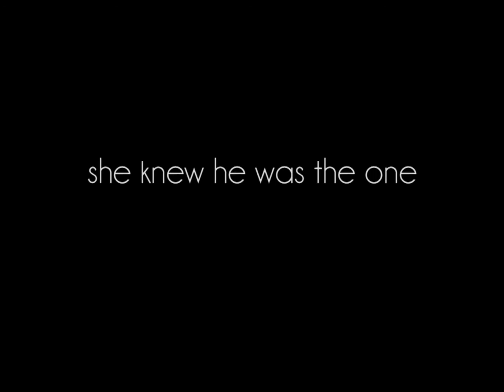TWINS fictional trailer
I got this idea after I started watching Heroes a few months back and was trying to imagine different abilities that people could have.  Also, I am rapidly becoming an Elle/Sylar fan, and the scene with Peter and Elle was just too hot to pass up!  8D  And, I'm still on season two, and yes, I know that Elle dies in season 3, but I want no other spoilers, thanks.  I'm good.  x)  Hope you enjoy the "trailer"!

Cascade Trent (KRISTEN BELL) is "cursed" with an ability that makes her body reproduce when she falls in love.  She doesn't actually have to have sex for her body to become pregnant with her love's child.  Cascade falls desperately in love with Sky Vanderbilt (MILO VENTIMIGLIA), and they soon begin dating.  Soon thereafter Cascade finds out she's pregnant (Sky is aware of this "curse" of hers), and the two young lovers prepare to be married.  However, Sky doesn't realize that Cascade has simultaneously - and completely accidentally - fallen in love with his arch enemy Truman Moore (ZACHARY QUINTO).  After her first sonogram, Cascade finds out she is pregnant with not one child, but two, and one of them is Truman's while the other belongs to Sky.  When she tells Sky, he asks her how she could dare fall in love with a monster, and he tells her to get out of his life.  Truman, however, is pleased that one of the children belongs to him, and he wishes to get both of them when they're born in order to raise it to be his own evil little protegé.  Although she loves them both for different reasons, Cascade knows she must run to protect her boys.

CAST
KRISTEN BELL - Cascade Trent
MILO VENTIMIGLIA - Sky Vanderbilt
ZACHARY QUINTO - Truman Moore
"TWINS" - Jackson Brundage